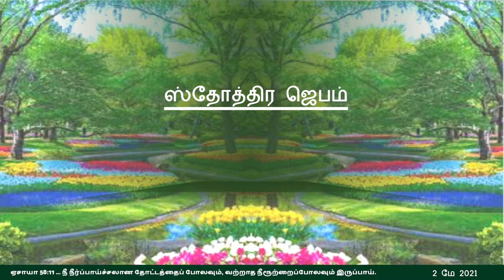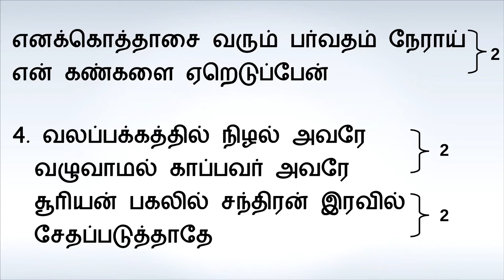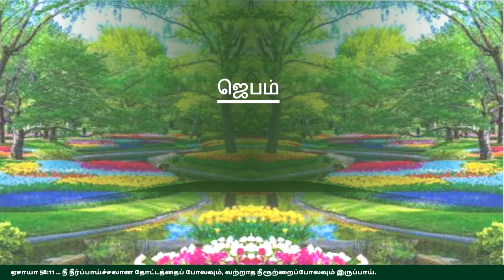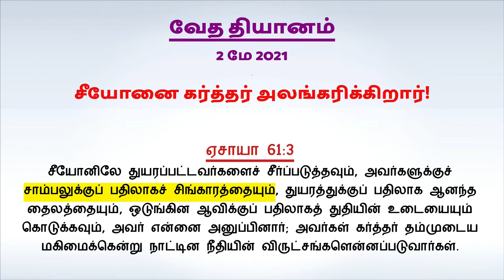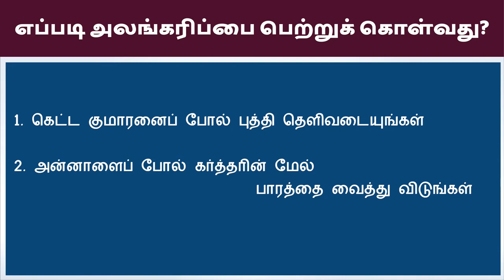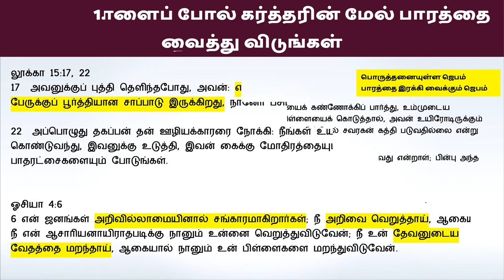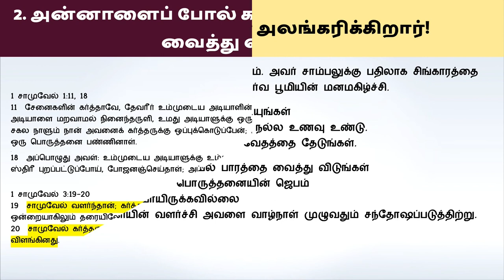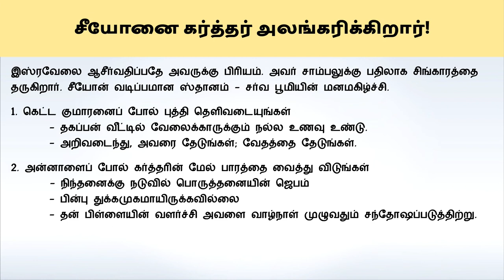"சீயோனை கர்த்தர் அலங்கரிக்கிறார்!” - ஞாயிறு ஆராதனை 2 மே 2021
ஏசாயா 61:3
சீயோனிலே துயரப்பட்டவர்களைச் சீர்ப்படுத்தவும், அவர்களுக்குச் சாம்பலுக்குப் பதிலாகச் சிங்காரத்தையும், துயரத்துக்குப் பதிலாக ஆனந்த தைலத்தையும், ஒடுங்கின ஆவிக்குப் பதிலாகத் துதியின் உடையையும் கொடுக்கவும், அவர் என்னை அனுப்பினார்; அவர்கள் கர்த்தர் தம்முடைய மகிமைக்கென்று நாட்டின நீதியின் விருட்சங்களென்னப்படுவார்கள்.

இஸ்ரவேலை ஆசீர்வதிப்பதே அவருக்கு பிரியம். அவர் சாம்பலுக்கு பதிலாக சிங்காரத்தை தருகிறார். சீயோன் வடிப்பமான ஸ்தானம் - சர்வ பூமியின் மனமகிழ்ச்சி.
1. கெட்ட குமாரனைப் போல் புத்தி தெளிவடையுங்கள்
       - தகப்பன் வீட்டில் வேலைக்காருக்கும் நல்ல உணவு உண்டு.
       - அறிவடைந்து, அவரை தேடுங்கள்; வேதத்தை தேடுங்கள்.
2. அன்னாளைப் போல் கர்த்தரின் மேல் பாரத்தை வைத்து விடுங்கள்
    - நிந்தனைக்கு நடுவில் பொருத்தனையின் ஜெபம்
       - பின்பு துக்கமுகமாயிருக்கவில்லை
       - தன் பிள்ளையின் வளர்ச்சி அவளை வாழ்நாள் முழுவதும் சந்தோஷப்படுத்திற்று.